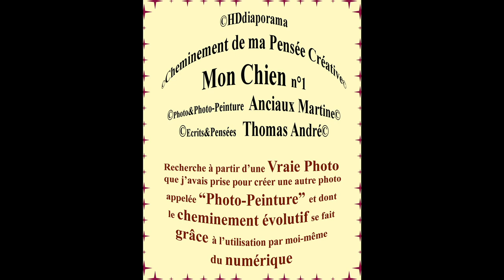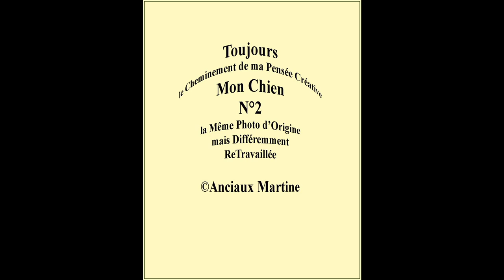©HD CheminementdemaPenséeCréative Mon Chien N°1&2PhotosPhotoPeintureMartineAnciaux PoèmeThomasAndré©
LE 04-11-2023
MON CHIEN CARTAN MARTINE ANCIAUX.
Il était toujours là, Dans nos coups de blues, Ou, Dans nos bonheurs,
Malgré son départ, il y a 16 ans,On ne l'oublie jamais,
D'ailleurs ANDRE, n'a plus voulut, Prendre un autre chien.
MARTINE ANCIAUX

 CECI EST  UN HOMMAGE A NOS AMIS LES BËTES
MARTINE ANCIAUX ET  THOMAS André.

©NOTRE CHIEN CARTAN  POEME THOMAS André©

Il y a déjà 13 ans que tu es parti
Pourtant il n’y a pas un jour, que l’on ne parle de toi,
Toi qui dans notre maison, tu étais en territoire conquis,
Je me rappelle quand j’avais acheté ton grand panier, tu as de suite sut qu’il était pour toi

Après bon, le fauteuil, et le matin quand je t’amenais courir,
Tu me faisais le cirque si je trainais un peu, pour toi il était l’heure de courir,
On faisait des haltes d’eau, et après en route
Ce chemin des rosiers tu l’as fais je ne sais combien de fois cette route.

Je me rappelle un soir dans le jardin,
Je t’avais dit de faire attention au jardin
Ta Rencontre avec monsieur hérisson,
Avait été épique, ta curiosité n’avait pas emballé le hérisson

Combien d’histoires j’aurais à raconter, toi que nous aimions tant,
Et qui s’appelait Cartan
Le plus gros coup que tu nous as fait, C’était à ce restaurant,
Qui acceptait les chiens, et toi tu n’acceptais pas les clients, et pourtant

Tu nous manques et souvent avec Martine on parle de tes coups pendables,
 Qui nous faisaient faire les gros yeux, mais tu étais toujours pardonnable,
Tu nous aimais énormément, et je n’ai plus voulu d’autres chiens
 Car pour moi, ce n’aurait pas était vraiment, mon chien.